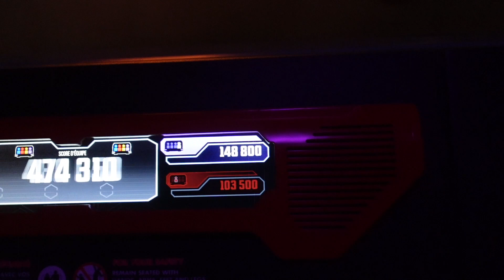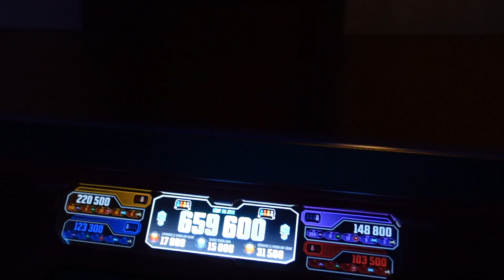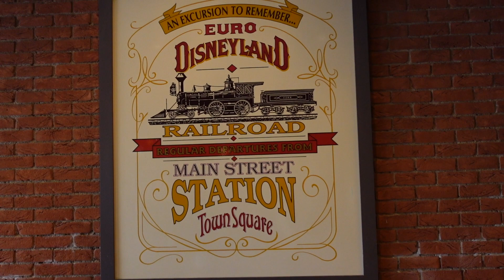Last morning at DLP - Disneyland Paris Nov '22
The final morning at DLP before we start to head home.

Feel free to also check us out on our other social media sites :-